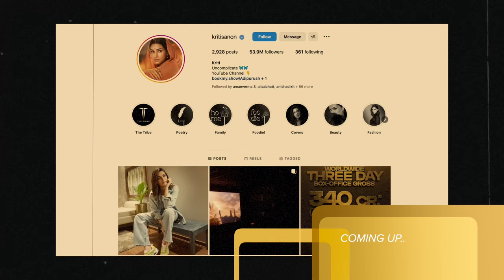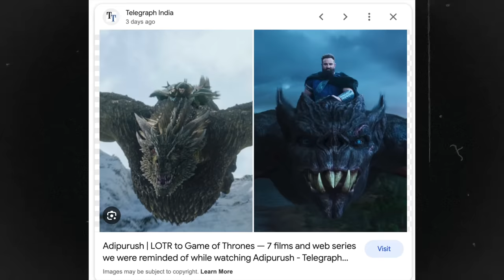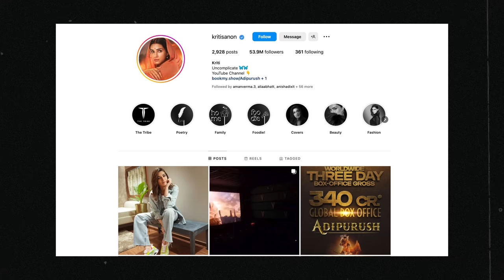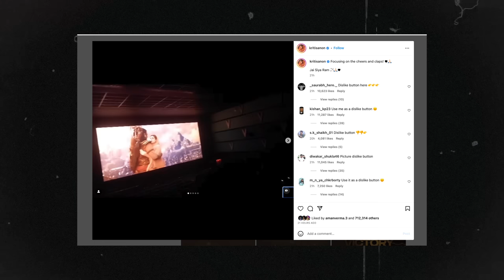Destroying Manoj Muntashir's LIES on Adipurush - POINT BY POINT BRUTAL BREAKDOWN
In this video, we provide a rebuttal to the fallacies, lies, arguments and mistakes that were made by the dialogue writer Manoj Muntashir and Director Om Raut while making Adipurush where they first started by calling it Ramayana and then going ahead and blurting it as an adaption and inspiration from Ramayan only. The arguments are now under scanner as it is clear that the entire production work and the approach were very much commercial in spite of so many sentiments and the sensitivity of the matter involved. We not only reply to Manoj Muntashir but also provide a point-by-point breakdown of the fallacies involved in the arguments that have been put forward by the Production unit of Adipurush led by Manoj in Media.

This will help raise voices about such propaganda so that everyone gets a chance to really see the rationale behind the arguments involved.

Join our Bekhauf Community to stay up close with me and control our youtube video topics

📝✉️ If you want to request specific content or provide feedback, please fill up this form

👨‍💼🎙️ About me:
Hey there! I'm Akassh Ashok Gupta, a YouTuber with 20 years of experience advising top brands. On this YouTube channel, I enjoy sharing my thoughts on current events that impact our social environment. I support my opinions with solid research, data, and logical reasoning because I believe in transparency ("Ab Kuch Nahi Chupega"). Join me and our fearless community as we explore and discuss important topics! 🤝🗣️